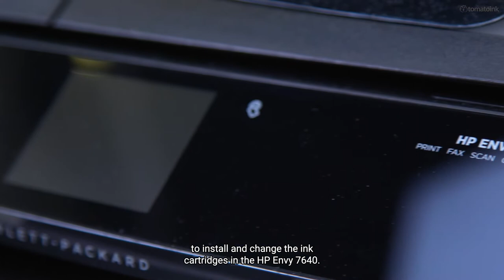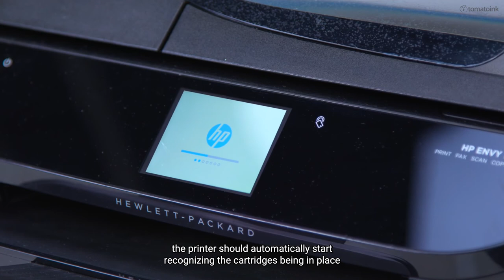HP ENVY Photo 7640 Ink Cartridges Installation Guide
Step-by-step instructions on installing HP 62 ink cartridges at HP ENVY Photo 7640 printer. Get quality HP 62XL ink cartridges at TomatoInk.com